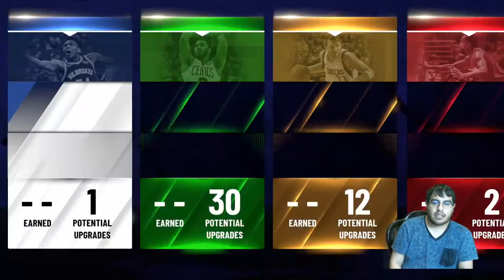[NBA 2K21] [PS4] PLAYING THE DEMO CREATING A CENTER PG BUILT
Adams, Steven
Adebayo, Bam
Aldridge, LaMarcus
Alexander-Walker, Nickeil
Allen, Grayson
Allen, Jarrett
Allen, Kadeem
Aminu, Al-Farouq
Anderson, Justin
Anderson, Kyle
Anderson, Ryan
Antetokounmpo, Giannis
Antetokounmpo, Kostas
Antetokounmpo, Thanasis
Anthony, Carmelo
Anunoby, OG
Arcidiacono, Ryan
Ariza, Trevor
Augustin, D.J.
Ayton, Deandre
B
Bacon, Dwayne
Bagley III, Marvin
Ball, Lonzo
Bamba, Mo
Barea, J.J.
Barnes, Harrison
Barrett, RJ
Barton, Will
Bates-Diop, Keita
Batum, Nicolas
Baynes, Aron
Bazemore, Kent
Bazley, Darius
Beal, Bradley
Beasley, Malik
Belinelli, Marco
Bell, Jordan
Bembry, DeAndre'
Bender, Dragan
Bertans, Davis
Beverley, Patrick
Birch, Khem
Bitadze, Goga
Biyombo, Bismack
Bjelica, Nemanja
Bledsoe, Eric
Bogdanovic, Bogdan
Bogdanovic, Bojan
Bol, Bol
Bolden, Jonah
Bone, Jordan
Bonga, Isaac
Booker, Devin
Bou
Brown Jr., Charles
Brown Jr., Troy
Brunson, Jalen
Bryant, Thomas
Bullock, Reggie
Burke, Trey
Burks, Alec
Burton, Deonte
Butler, Jimmy
C
Caboclo, Bruno
Cacok, Devontae
Caldwell-Pope, Kentavious
Cancar, Vlatko
Capela, Clint
Carroll, DeMarre
Carter, Jevon
Carter, Vince
Carter Jr., Wendell
Carter-Williams, Michael
Caruso, Alex
Cauley-Stein, Willie
Chandler, Tyson
Chandler, Wilson
Cheatham, Zylan
Chiozza, Chris
Chriss, Marquese
Clark, Gary
Clarke, Brandon
Clarkson, Jordan
Claxton, Nicol
Covington, Robert
Crabbe, Allen
Craig, Torrey
Crowder, Jae
Culver, Jarrett
Curry, Seth
Curry, Stephen
D
Daniels, Troy
Davis, Anthony
Davis, Ed
Davis, Terence
DeRozan, DeMar
Dedmon, Dewayne
Dellavedova, Matthew
DiVincenzo, Donte
Diallo, Cheick
Diallo, Hamidou
Dieng, Gorgui
Dinwiddie, Spencer
Doncic, Luka
Dort, Luguentz
Dotson, Damyean
Dou
Ennis III, James
Eubanks, Drew
Evans, Jacob
Exum, Dante
F
Fall, Tacko
Favors, Derrick
Felicio, Cristiano
Ferguson, Terrance
Fernando, Bruno
Ferrell, Yogi
Finney-Smith, Dorian
Forbes, Bryn
Fournier, Evan
Fox, De'Aaron
Franks, Robert
Frazier, Michael
Frazier, Tim
Frazier Jr., Melvin
Fultz, Markelle
G
Gabriel, Wenyen
Gafford, Daniel
Gallinari, Danilo
Galloway, Langston
Garland, Darius
Gasol, Marc
Gay, Rudy
George, Paul
Gibson, Taj
Giles III, Harry
Gilgeous-Alexander, Shai
Gobert, Rudy
Goodwin, Brandon
Gordon, Aaron
Gordon, Eric
Graham, Devonte'
Graham, Treveon
Grant, Jerami
Gray, Josh
Green, Danny
Green, Draymond
Green, Gerald
Green, JaMychal
Green, Javonte
Green, Jeff
Griffin, Blake
Guduric, Marko
Guy, Kyle
H
Hachimura, Rui
Hall, Devon
Hardaway Jr., Tim
Harden, James
Harkless, Maurice
Harper, Jared
Harrell, Montrezl
Harris, Gary
Harris, Joe
Harris, Tobias
Harrison, Shaquille
Hart, Josh
Hartenstein, Isaiah
Haslem, Udonis
Hayes, Jaxson
Hayward, Gordon
Henson, John
Hernandez, Dewan
Hernangomez, Juancho
Hernangomez, Willy
Herro, Tyler
Hervey, Kevin
Hezonja, Mario
Hield, Buddy
Hill, George
Hill, Solomon
Hoard, Jaylen
Holiday, Aaron
Holiday, Jrue
Holiday, Justin
Hollis-Jefferson, Rondae
Holmes, Richaun
Hood, Rodney
Horford, Al
Horton-Tucker, Talen
House Jr., Danuel
Howard, Dwight
Howard, William
Huerter, Kevin
Hunter, De'Andre
Hutchison, Chandler
I
Ibaka, Serge
Iguodala, Andre
Ilyasova, Ersan
Ingles, Joe
Ingram, Brandon
Irving, Kyrie
Isaac, Jonathan
Iwundu, Wes
J
Jackson, Frank
Jackson, Josh
Jackson, Justin
Jackson, Reggie
Jackson Jr., Jaren
James, Justin
James, LeBron
Jefferson, Amile
Jeffries, DaQuan
Jerome, Ty
Johnson, Alize
Johnson, BJ
Johnson, Cameron
Johnson, James
Johnson, Keldon
Johnson, Stanley
Johnson, Tyler
Jokic, Nikola
Jones, Damian
Jones, Tyus
Jones Jr., Derrick
Jordan, DeAndre
Joseph, Cory
K
Kabengele, Mfiondu
Kaminsky, Frank
Kanter, Enes
Kennard, Luke
Kidd, Stanton
Kidd-Gilchrist, Michael
King, Louis
Kleber, Maxi
Knight, Brandon
Knox II, Kevin
Konchar, John
Korkmaz, Furkan
Kornet, Luke
Korver, Kyle
Kurucs, Rodions
Kuzma, Kyle
L
LaVine, Zach
Labissiere, Skal
Lamb, Jeremy
Langford, Romeo
Layman, Jake
LeVert, Caris
Leaf, TJ
Lecque, Jalen
Lee, Courtney
Lee, Damion
Len, Alex
Leonard, Kawhi
Leonard, Meyers
Lillard, Damian
Little, Nassir
Looney, Kevon
Lopez, Brook
Lopez, Robin
Love, Kevin
Lowry, Kyle
Luwawu-Cabarrot, Timothe
Lyles, Trey
M
Macon, Daryl
Magette, Josh
Mahinmi, Ian
Maker, Thon
Mann, Terance
Marjanovic, Boban
Markkanen, Lauri
Martin, Caleb
Martin, Cody
Martin, Kelan
Mason, Frank
Mathews, Garrison
Matthews, Wesley
McCaw, Patrick
McCollum, CJ
McConnell, T.J.
McDaniels, Jalen
McDermott, Doug
McGee, JaVale
McGruder, Rodney
McKinnie, Alfonzo
McLaughlin, Jordan
McLemore, Ben
McRae, Jordan
Melli, Nicolo
Melton, De'Anthony
Metu, Chimezie
Middleton, Khris
Miles, CJ
Miller, Darius
Miller, Malcolm
Mills, Patty
Millsap, Paul
Milton, Shake
Mitchell, Donovan
Mitrou-Long, Naz
Mokoka, Adam
Monk, Malik
Moore, E'Twaun
Morant, Ja
Morgan, Juwan
Morris, Markieff
Morris, Monte
Morris Sr., Marcus
Motley, Johnathan
Mudiay, Emmanuel
Murray, Dejounte
Murray, Jamal
Musa, Dzanan
Muscala, Mike
Mykhailiuk, Svi
N
Nene
Nader, Abdel
Nance Jr., Larry
Napier, Shabazz
Neto, Raul
Niang, Georges
Noel, Nerlens
Norvell Jr., Zach
Nowell, Ja
Oni, Miye
Osman, Cedi
Oubre Jr., Kelly
P